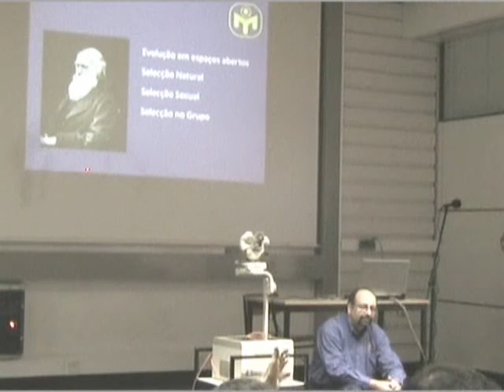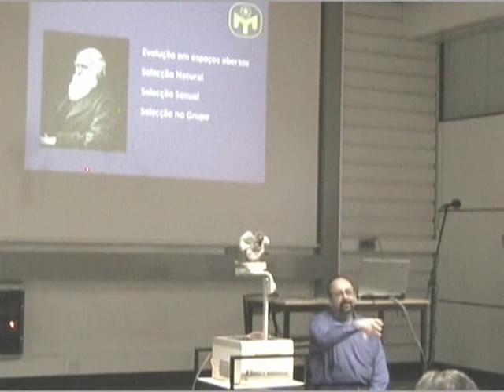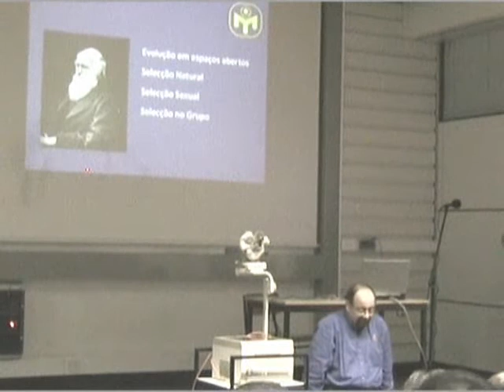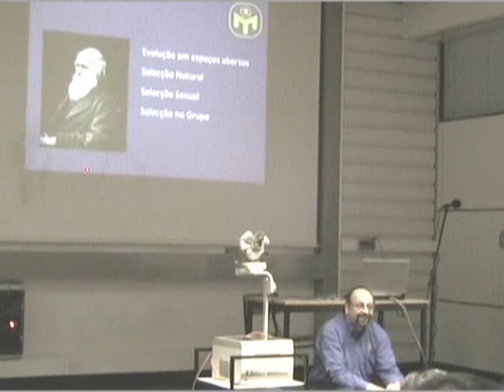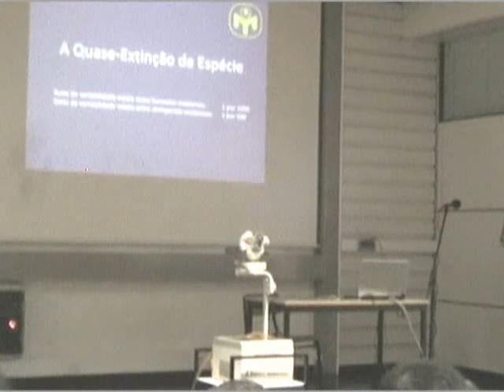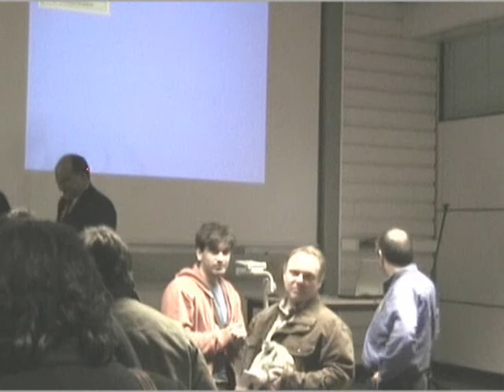Darwin Day - Mensa PT (parte 17/17)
Com o objectivo de celebrar os 200 anos do nascimento de Darwin e os 150 anos da publicação de A Origem das Espécies, num evento com o apoio dos membros Portugueses da Mensa Internacional e dos Humanistas Seculares Portugueses, decorreu no dia 14 de Fevereiro no Instituto Superior Técnico em Lisboa, um seminário subordinado ao tema da teoria da evolução (ver